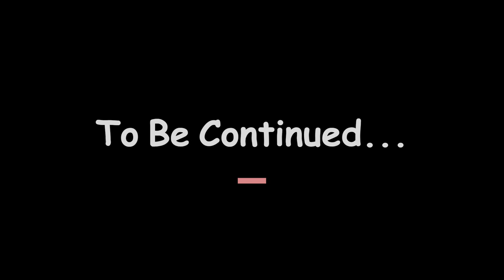Walking to My Comic Shop Makes Me Happy!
Meanwhile, somewhere between here and there...

The Comic Shop

A comic book, also called comicbook, comic magazine or (in the United Kingdom and Ireland) simply comic, is a publication that consists of comics art in the form of sequential juxtaposed panels that represent individual scenes. Panels are often accompanied by descriptive prose and written narrative, usually, dialogue contained in word balloons emblematic of the comics art form. Although comics have some origins in the 18th century in Eastern Asia, comic books were first popularized[disputed – discuss in the United States and the United Kingdom during the 1930s. The first modern comic book, Famous Funnies, was released in the US in 1933 and was a reprinting of earlier newspaper humor comic strips, which had established many of the story-telling devices used in comics. The term comic book derives from American comic books once being a compilation of comic strips of a humorous tone; however, this practice was replaced by featuring stories of all genres, usually not humorous in tone.